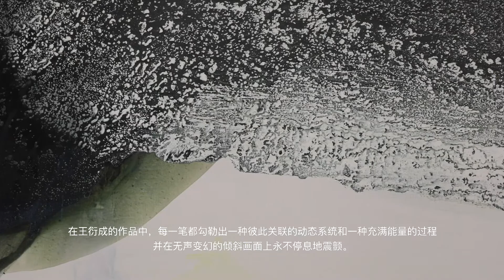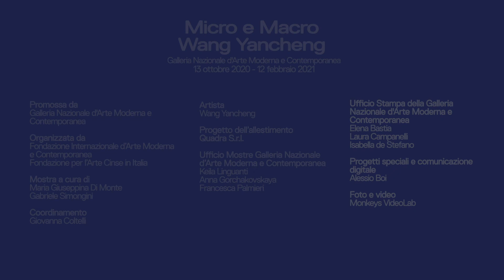Intervista all'artista cinese Wang Yancheng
L'intervista all'artista Wang Yancheng con introduzione di Cristiana Collu, Direttrice della Galleria Nazionale d'Arte Moderna e Contemporanea.

La pittura di Wang Yancheng incorpora tecniche, tradizioni e riflessioni che provengono da contesti e culture differenti tra loro: la pittura tradizionale cinese, l’astrazione lirica occidentale, con una sensibilità particolarmente vicina ad alcune manifestazioni storiche francesi, fino a sfiorare la pittura gestuale e la presenza corporea della pittura materica.

Nella mostra "Micro e Macro" alla Galleria Nazionale, Wang Yancheng mette in campo il rapporto con lo spazio, il paesaggio e la natura, ma anche la dinamica della loro osservazione al di là dei limiti fisici dell’occhio, ma non delle capacità visionarie della mente. Micro e Macro sintetizza tensioni tra la natura e il sé e sembra suggerire l’esistenza di un rapporto dialettico tra le forze dell’universo e le forze della mente umana, tra mondi visibili e invisibili.

In questo equilibrio – o forse in questa incertezza che secondo Wang Yancheng permea profondamente la cultura cinese – il paesaggio, i suoi prodromi, o le sue rovine, si trovano sospesi tra figurazione e astrazione, senza mai concedersi né sottrarsi completamente all’una o all’altra. Secondo l’artista, i confini del paesaggio, così come quelli dello sguardo, sono sottoposti a una prova di elasticità: in alcune superfici pittoriche sembrano espandersi fino a offuscare il campo visivo, in altre si condensano in minuscole e improvvise apparizioni. Oltre che nella pennellata, il paesaggio prende forma o scompare nel frammento, nell’impronta, nella pura materia, nelle lunghe stratificazioni temporali.

Ciò che tiene in tensione questo equilibrio tra visibile e invisibile, è la concezione di una dimensione esistenziale di dispersione, che abbraccia l’uomo, la natura, il cosmo. Non si tratta di negazione – non siamo infatti posti davanti ad alternative contrarie e inconciliabili – si tratta piuttosto della dissoluzione di un’alternativa nell’altra, universo e microrganismi, visione “illuminata” e lenti tecnologiche, paesaggio e movimento.

In questa intervista, Wang Yancheng suggerisce che nel rapporto tra figura e astrazione disperdere il paesaggio apra all’idea di un “fuori” assoluto, nel rapporto tra uomo e natura, disperdere il sé apra a un sé più profondo. La dispersione, questo gettar via diventa un momento necessario a raccogliere e liberare forze ed energie, che servono all’artista a immaginare il futuro e a ritrovare sempre sé stesso, attraverso tutte le continue trasformazioni che attraversiamo nella vita.